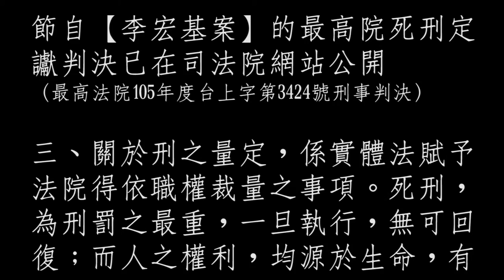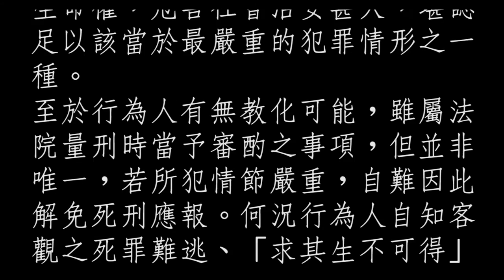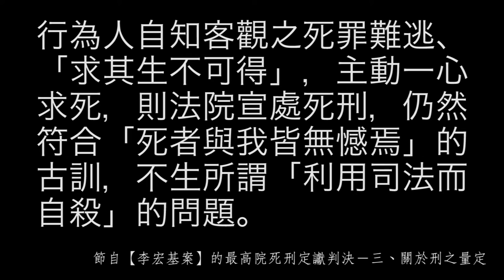閱讀死刑判決書-長版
想知道跨出同溫層，能聽到什麼樣的聲音，所以這次廢話電子報編輯走入校園，訪問十位來自不同學科學院的同學，與他們聊聊李宏基一案判決書的量刑部分。
我們讓同學判讀判決書文字，但他們並不知道這是判決書的內容，之後訪問他們的想法。通過對談，許多人提出對此判決的疑惑，甚至不認為是一個法律判決書，最後也提供了對判決書的期許。

若想閱讀李宏基判決：goo.gl/5QmJID
瞭解李宏基案，請參考廢話電子報第97期

製作：
周芳聖（廢話電子報編輯）
楊亞璇、廖怡理（廢死聯盟實習生）
2017年3月